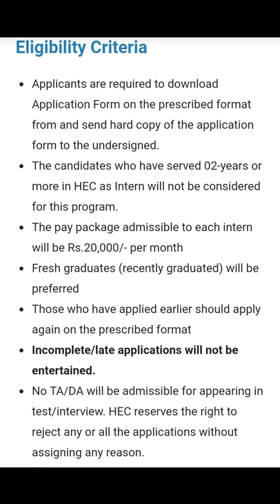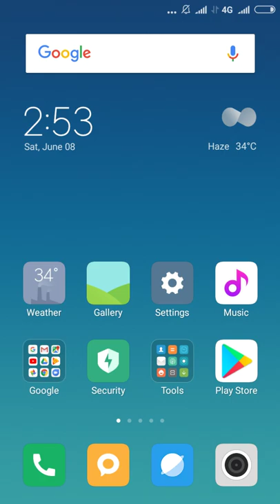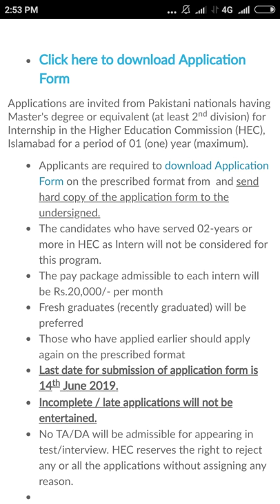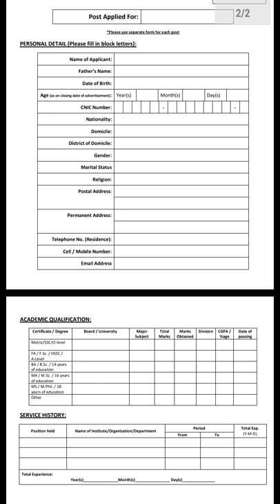HEC internship programme 2019 | Higher education commission internships